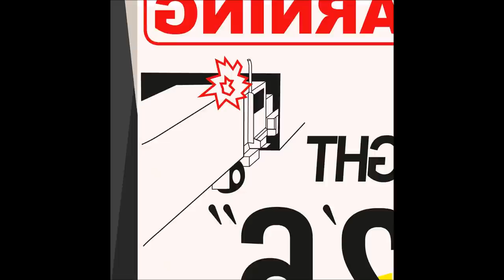Ryan James Ford - Sitton Rehlik [SHUT002]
Artist: Ryan James Ford
Title: Firepark
Label: SHUT
Catalogue: SHUT002
Format: 12" vinyl, digital
Genre: Electronic
Style: Techno
Release date: 16th March 2017

Tracklist:
 A1  Fatih Servet
 A2  Sitton Rehlik
 B1  Misled Youth
 B2  Rohmie Sinkt

Outstanding, affectionate Techno fusion reactor - Highly Recommended!